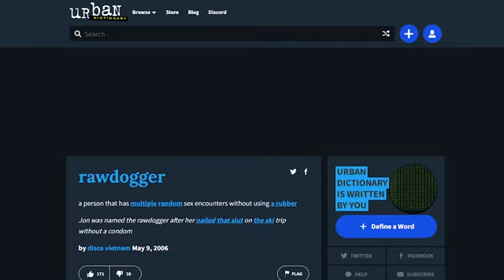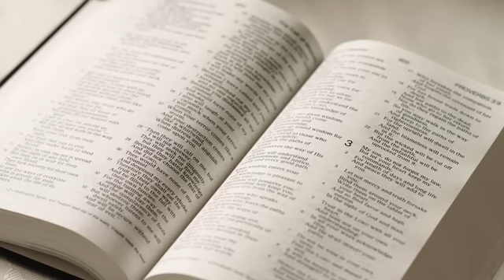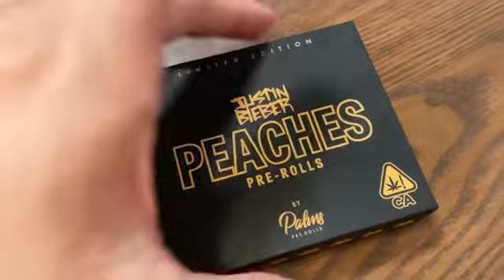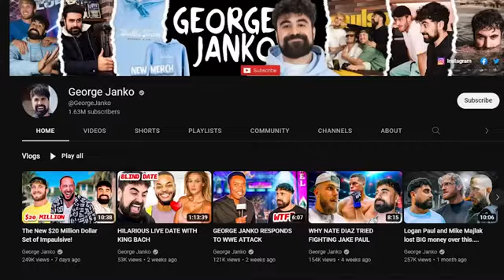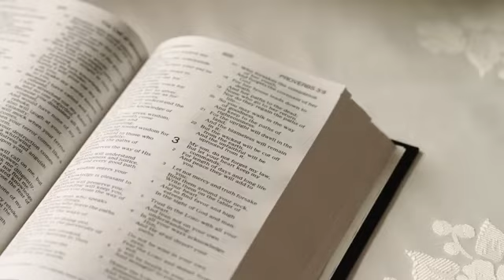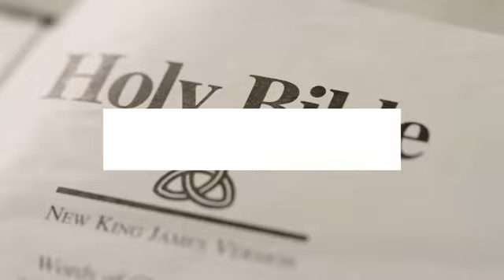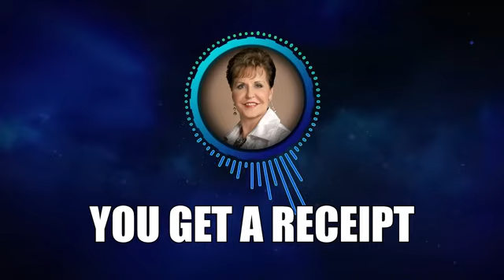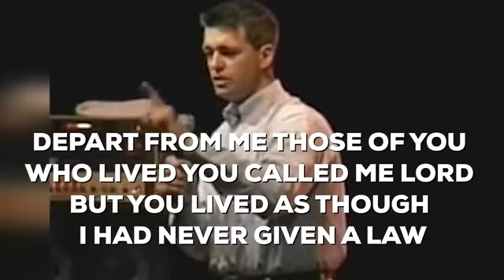They MOCK God on Live TV, then THIS Happens!